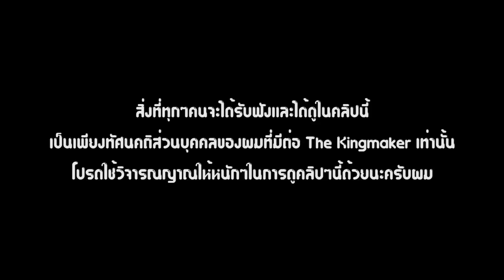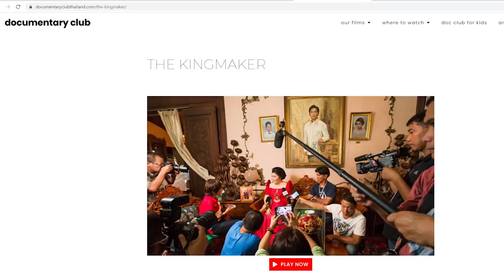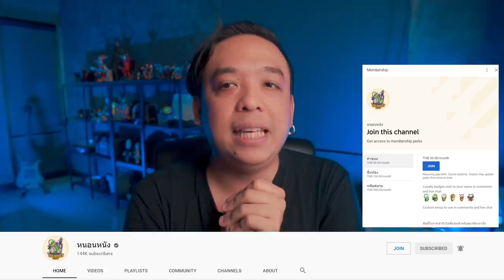ความรู้สึกหลังดู(สปอย) The Kingmaker แด่ลูก ผัว และตัวฉันเอง [ หนอนหนังติดเรท ]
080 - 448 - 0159